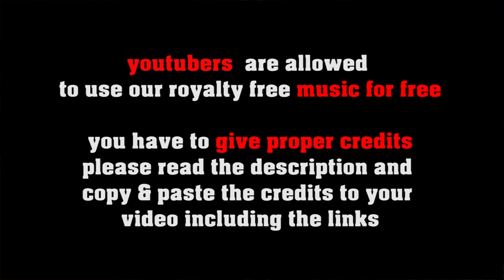Yellow Mellow royalty free jazz ballad, no copyright slow jazz with saxophones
SOCIAL MEDIA LICENSE:
or shorturl.at/ciqx7 FREE LICENSE (only for youtubers):
BUT you have to give credits in the video description as follows:

copy & paste
YELLOW MELLOW

5 easy steps how to put our 100% royalty free music in your video clips:
1. Choose the music you like best for your clip
2. convert the video to mp3
3. sync the mp3 to your clip
4. upload your video to your channel
5. add song title and the link to the music clip on our Freesoundmusic channel in your description.